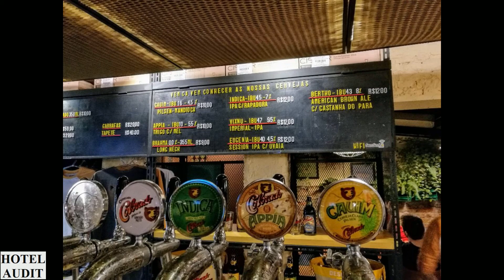Бразилия сан паулу Bar do Urso 1 Hotel Audit Отель Аудит